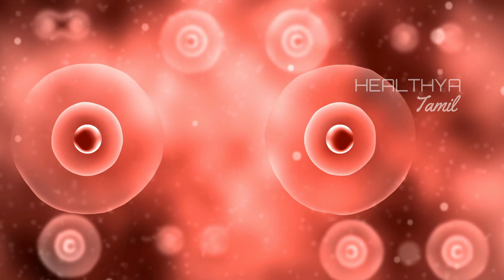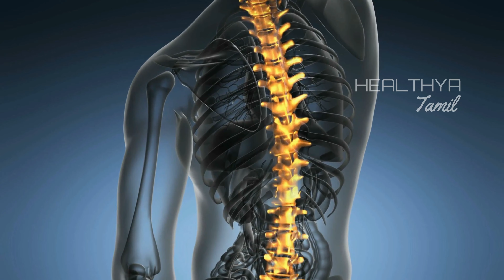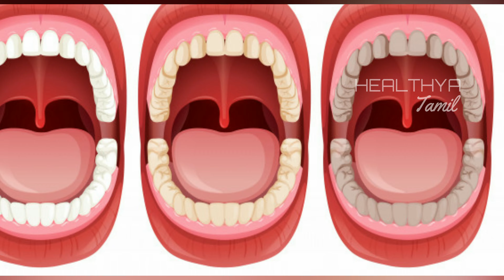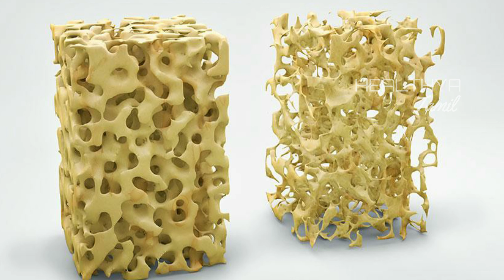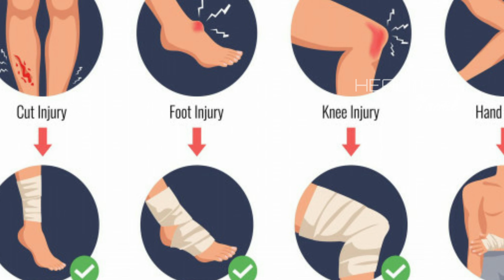வைட்டமின்-D குறைபாட்டின் அறிகுறிகள் | Signs and Symptoms of Vitamin D Deficiency in Tamil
Signs and Symptoms of Vitamin D Deficiency in Tamil

Vitamin D is one of the common fat-soluble vitamins with A, E, and K and requires400-800IU per day. The deficiency of vitamin D can be a serious effect that your body is facing and needs immediate attention. Vitamin D is an essential nutrient required by almost all the cells and systems of a human body. It acts like a hormone in the body and can be easily synthesized when exposed to sunlight using the cholesterol in the body.

Signs of Vitamin D deficiency  shown in Body:
In common, the deficiency of this vitamin can be easily identified by the bodily signs and symptoms shown. Here are the 8 signs and symptoms of vitamin D deficiency that you can check for yourself and the foods that will help you to overcome the deficiency.

1. Getting sick like prone more to the common cold, flu, and fever are directly associated with Vitamin D deficiency. There are various reports about the deficiency compared to poor lung health, this why vitamin D is recommended by almost all government health sectors.
2. Thinning of the bone density. This can happen as the age passes and the bone density in both men and women can affect the uptake of the calcium from the food and medication source. This even causes the osteoporosis that the density of the bone becomes porous and prone more for breakage.
3. If you are getting tired and weak always, then this might be a common sign of vitamin D deficiency. The muscles and the bone joints require the firm structure of the bone which is supported by the calcium element.
4. One of the common symptoms and the sigh of vitamin D deficiency is the hair fall and hair thinning in recent times. Without changing any of the factors in your lifestyle contributes to the hair loss can be a significant sign of vitamin D deficiency along with the other essential nutrients.
5. On the other hand, muscle ache can be a great sign of vitamin D deficiency. Especially, when you are at bed it hurts a lot even when the muscles were not stressed too much for the rest of the time. This is even seen as common in children and adults than compared to the middle-aged people.
6. If some of the common wound takes more time than it used to be, then this another symptom of the vitamin D requirement in your body
7. Our backbone and teeth are the two major structures that are formed directly with the calcium and vitamin D. feeling weakness and fatigue or pain in thee areas can show you the sign of Vit-D requirements.
8. Fatigue can be a common thing faced by all in the routine of our life, however, prolonged fatigue, tiredness, and weakness need immediate attention to be checked.

People commonly affected by Vitamin D deficiency are:
• People with darker skin
• People who go often less in the sunlight
• Those who use more sunscreen lotion that blocks the sunrays
• Older aged people
• People living in a geographical location where less sunlight falls
List of Vitamin D rich foods:
There is vitamin D rich food that can cure you of these symptoms however, Dairy products, sea fish, and sunlight are the go-to source of vitamin D foods. Going in the sun for at least 20 min. a day is necessary to synthesis vitamin D naturally in our body.
Kinds of seafood especially like red snappers and mackerel are a great source of calcium and vitamin D.